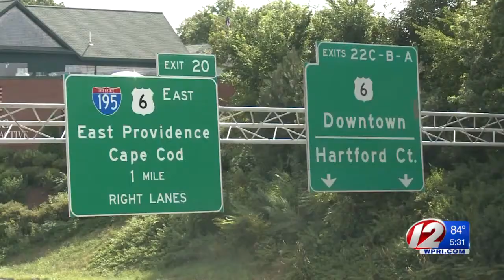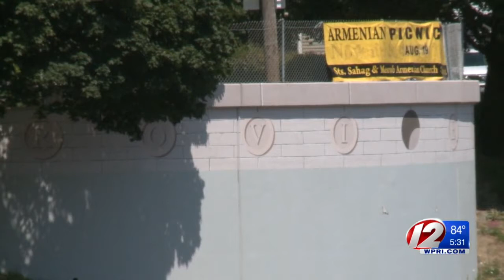Providence mural painted over after repeated instances of vandalism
The DOT said that they couldn't remove the most recent case of vandalism without destroying the mural.